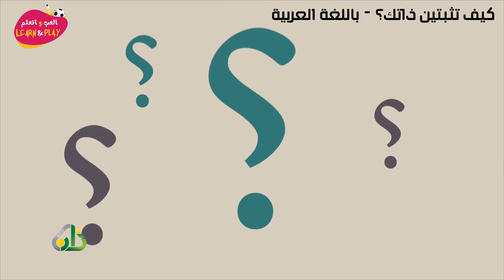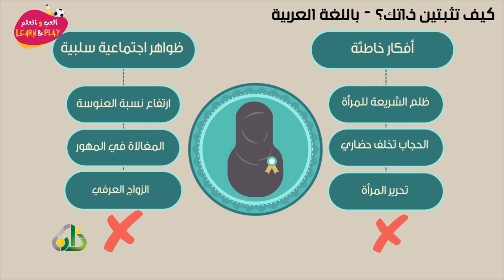كيف تثبتين ذاتك؟